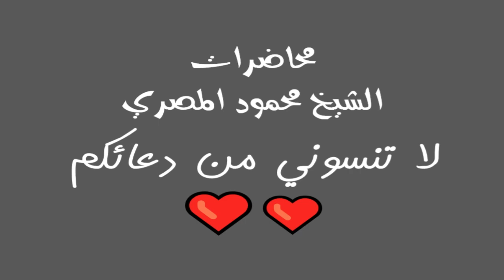روائع التابعين ح10 عامر بن عبد الله محاضرات الشيخ محمود المصري أبو عمار